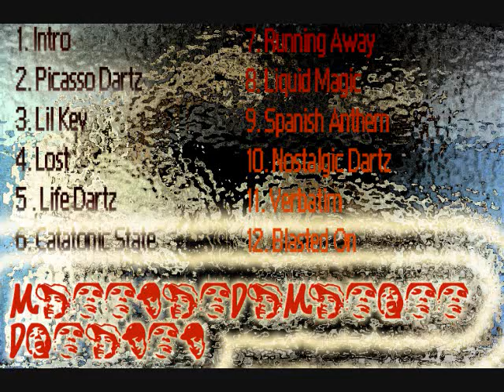verbatim - maximus da mantis